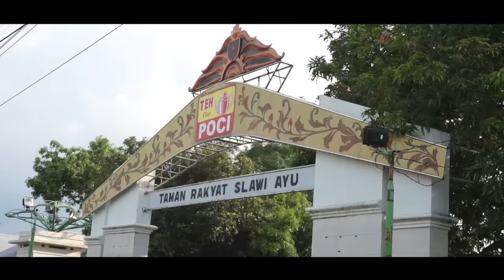SETAN KOPET - JAKA NYONG ORIGINAL OFFICIAL (VIDEO OFFICIAL)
Judul lagu SETAN KOPET
Artist JAKA NYONG
Cipt JAKA NYONG
Arranger ANTO ANTHONIC
Audio PUTRA STUDIO
Video PANATA PRODUCTION

1.Para pemain yang terlibat di video clip ini
2.Tim mastering audio recording PUTRA STUDIO mas DEDE TEGAL
3.Tim Video clip PANATA STUDIO mas Amin BREBES
4.Boss Marto
5.Rizki SOUND SYSTEM TEGAL
6.Darussalam EVI STUDIO TEGAL

Alhamdulillah berkat kerjasama yang apik sehingga bisa membuahkan karya  lagu tegalan yang bisa dinikmati untuk semua kalangan sekaligus untuk mengenang masa pandemi COVID 19 di tahun 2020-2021 ini.
Semoga Pandemi ini segera berakhir dan segalanya bisa kembali normal seperti semula amiiiin.

Jangan lupa tetap patuhi protokol kesehatan agar kita senantiasa sehat dan terhindar dari covid 19 dan INDONESIA BISA CEPAT PULIH KEMBALI.

Lagu dari mas JAKA NYONG ini hanya sebuah karya yang ingin meningkatkan kualitas dan kwantitas dari lagu kedaerahan TEGALAN dan tidak ada unsur menyinggung atau menyindir pihak manapun karena lagu ini hadir hanya sebagai hiburan belaka,bila mana ada isi dari lagu tersebut yang kurang pantas kami seluruh tim redaksi ANTHONIC PRODUCTION mohon maaf yang sebesar besarnya.

Selamat menikmati sajian dari kami semoga dapat menghibur anda semuanya.

Jika anda mendukung chanel ini silahkan subscibe dan aktifkan loncengnya biar chanel bisa terus berkembang dan selalu memberikan hal yang positif untuk di nikmati.

          Hormat kami
ANTHONIC PRODUCTION